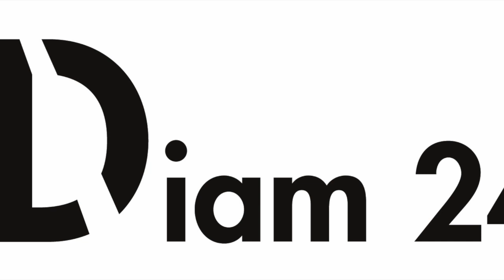DIAM 24 voiles de saint barth 2022 hd HD 720p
Diam 24 one design